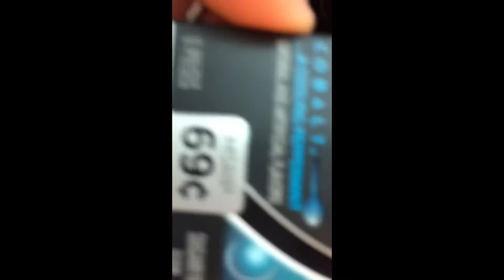Choir Trip to Chicago!!!!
March 2018- My first vlog EVER! Shoutout to my friends Cal, JJ, and Weeny. I love you all! :-)